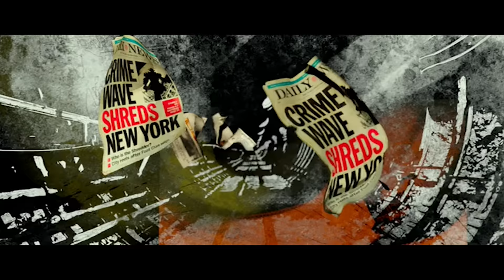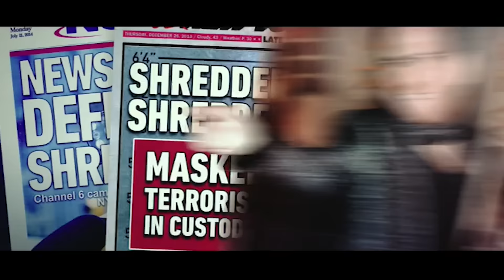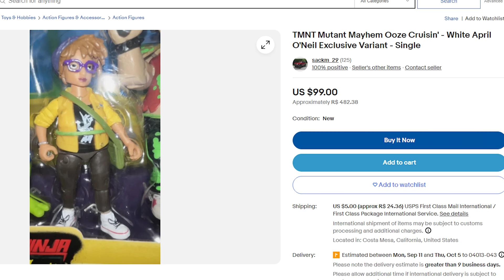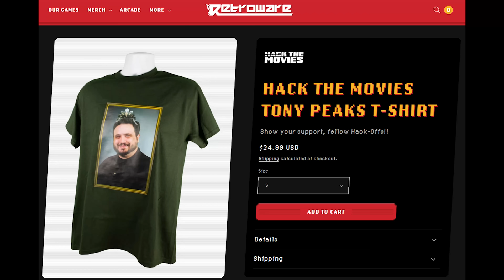What is The WORST Ninja Turtles Movie? - Hack The Movies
I got together with my good friend Kevin from @Pegwarmers to discuss which theatrically released Teenage Mutant Ninja Turtles movie is the worst! We go from Secret of the Ooze all the way to Teenage Mutant Ninja Turtles Mutant Mayhem! What one will we land on? Watch and find out!

Send us your tapes (or other junk):
    300 N Main Street # 159
    Chalfont, PA 18914
    United States